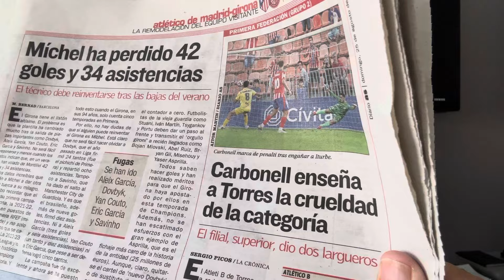LATEST FROM SPAIN: NOTHING ON MAMARDASHVILI OR DIAZ - TORRES SETBACK - KUBO STARS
Please hit the 'Like' and 'Thanks' buttons to show me some love!

Alternatively you can become a KopTalk VIP Member and access the VIP Members' website to watch my additional videos on there instead. This is the best way of supporting me!

If you would like to buy me a beer or a coffee you can do so by buying a Super Thanks or Super Chat on YouTube or via PayPal or Revolut @DuncanOldham

JOIN MY FREE LIVERPOOL FC / KOPTALK MAILING LIST (NEWS, OPINION, COMMENTARY)

JOIN OUR LFC CHATROOM ON ANY OF YOUR DEVICES